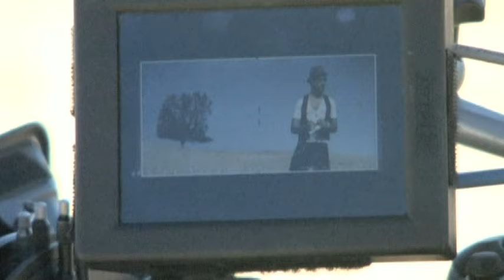Backstreet Boys - On The Set of "Helpless When She Smiles"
"Music video by Backstreet Boys performing On The Set of ""Helpless When She Smiles"". (C) 2007 Zomba Recording, LLC"